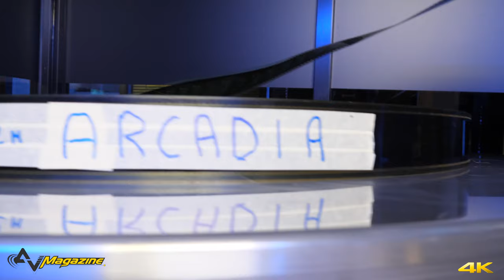AV Magazine: Joker Arcadia 70mm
AV Magazine nella sala Energia all'Arcadia di Melzo per la proiezione del film Joker in pellicola 70 mm a scorrimento verticale con gamma dinamica superiore alla proiezione digitale, grazie al livello del nero sensibilmente più contenuto